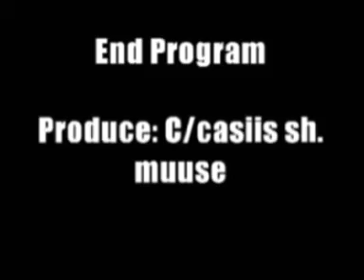Lughaya com EELO UNIVERISTY